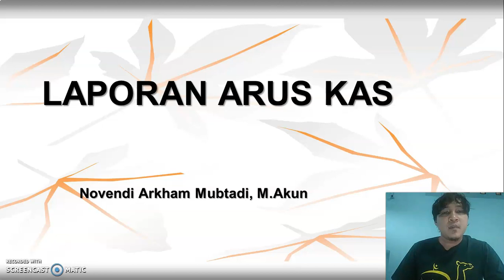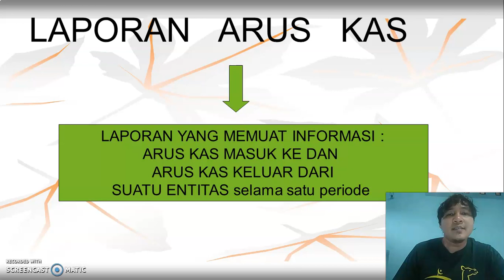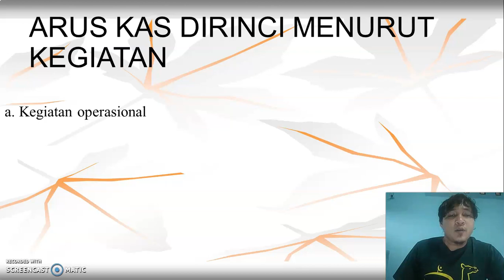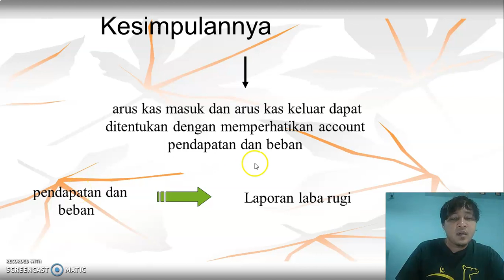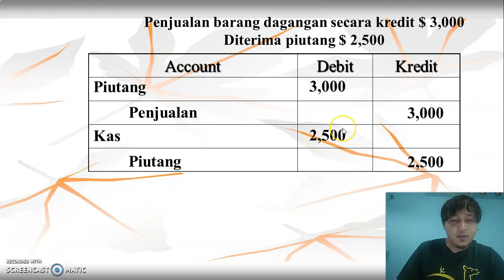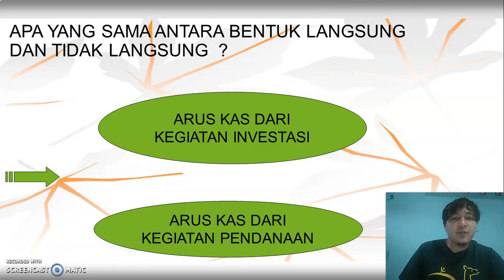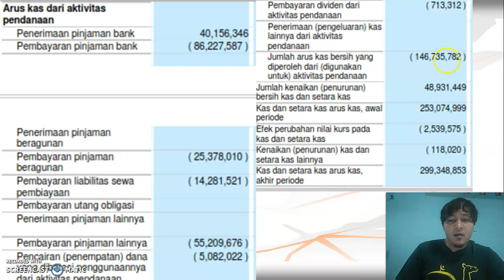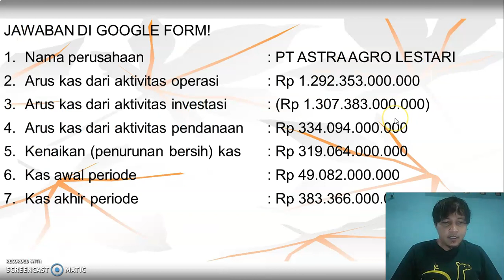Laporan Arus Kas